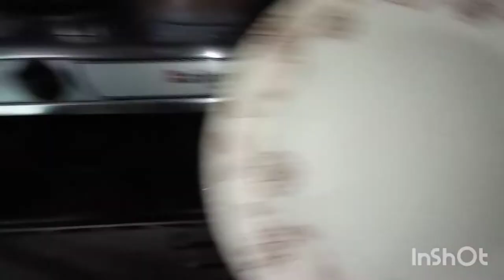A day in my life | Last day of 2020 | cooking with mehak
please reminder enable kar laien

Asalamualikum kasy hain ap sub log umeed hai ap sub khariyat se hongay

 A day in my life,last day of 2020 mera kesa guzra video mai apse share kr rahi hoon Alot of cooking 😊 umeed hai ap sub ko video pasand aya gi. agar pasand aya tu like,share and subscribe if you are new on my channel

please vist my channel and watch myci